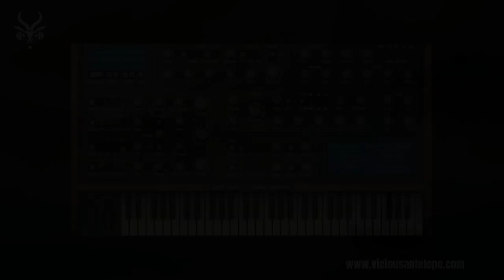Tone2 Saurus Presets | Vicious Antelope - Vanilla Pads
Vicious Antelope provides synth presets for some of the best vst synths like Tone2 Saurus, Omnisphere 2, U-He Diva, Arturia Pigments, Cherry Audio GX-80, Voltage Modular, Native Instruments Reaktor 6, Synapse Audio Dune 3, Xfer Serum, Kilohearts Phaseplant, Knifonium and other.

@Tone2Audiosoftware  Saurus Presets | Vicious Antelope - Vanilla Pads
Vanilla Pads contains 30 vintage cinematic synth pads for Tone2 Saurus. All patches have sci-fi sonic elements within their sound and here you can find some mild saturated pads – with medium attack and release mostly – as well as some nice rhythmic sounding synths with atmospheric elements.

Fits for many music genres where the sci-fi atmospheric element could play a nice role in the track or also for being used as neutral sounding pads in the background field of your tracks.

Presets were designed with Saurus 4.0.2 and run best with this or newer edition

Saurus ® is a registered trademark of Tone2 Audio

saurus tone2 viciousantelope Please note that some pops or clicks may occur when changing presets in the video